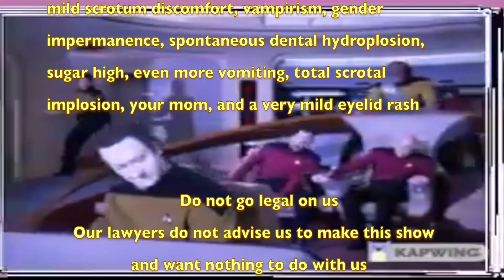Witness Iconic Stars Collide: Carole King and Aretha Franklin Sing "Natural Woman"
Day 5: Witness Iconic Stars Collide: Carole King and Aretha Franklin Sing "Natural Woman"

In this live performance, Carole King and Aretha Franklin sing "Natural Woman" from the album Tapestry. This is a must-see performance for any music fan!